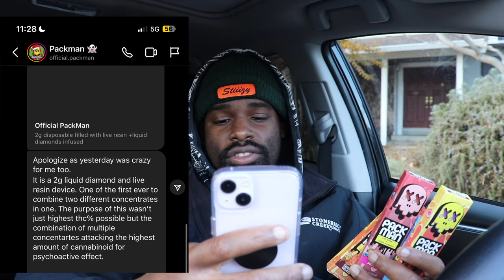TRYING A BLACK MARKET Vape CART BRAND!!! *pack man*